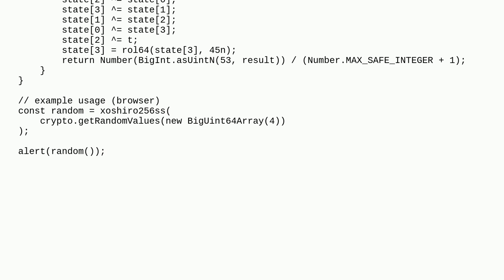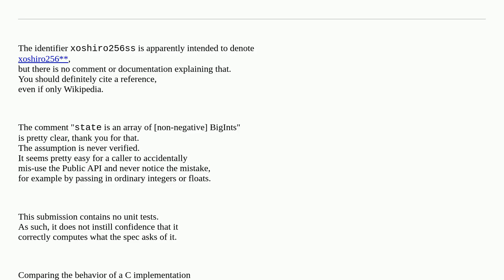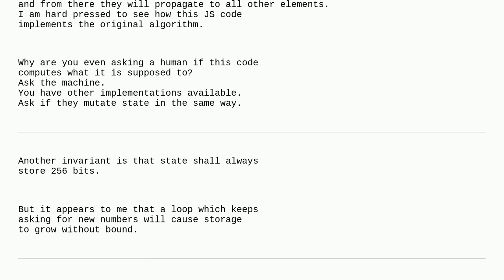Codereview: JavaScript seedable Math.random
JavaScript seedable Math.random

A special thanks goes out to the awesome community

  random javascript